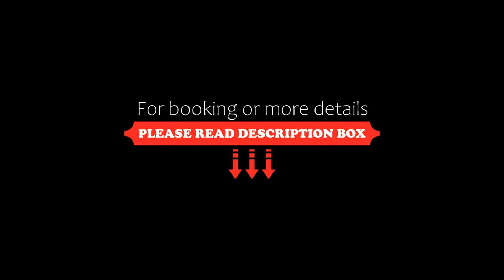Hotel Ragno D'Oro, Sottomarina, Italy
About Property:
Hotel Ragno D'Oro is in Sottomarina centre, 300 m from its private beach. It offers free WiFi.
The Ragno D'Oro offers air-conditioned rooms with tiled floors. They come with a bathroom with shower, wooden furniture, and LCD TV. Some rooms have a balcony.
A continental breakfast buffet is served every morning.
The 3-star hotel is only 150 m from a ferry stop for links around the lagoon, and a 5-minute drive from Chioggia Train Station. The central bus station is...
Property Type: Hotel
Address: Viale Venezia 4, 30015 Sottomarina, Italy
Searching For
1. Hotel Ragno D'Oro - Sottomarina - Italy
2. Hotel Ragno D'Oro - Sottomarina - Italy Address
3. Hotel Ragno D'Oro - Sottomarina - Italy Rooms
4. Hotel Ragno D'Oro - Sottomarina - Italy Amenities
5. Hotel Ragno D'Oro - Sottomarina - Italy Offers and Deals
Audio Credit:
Track Title: Subway Dreams
Artist: Dan Henig